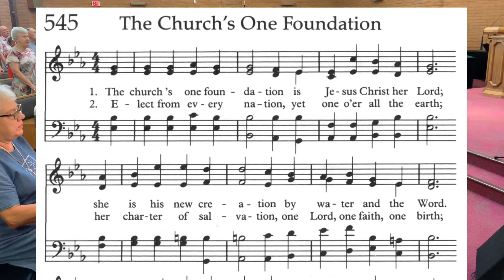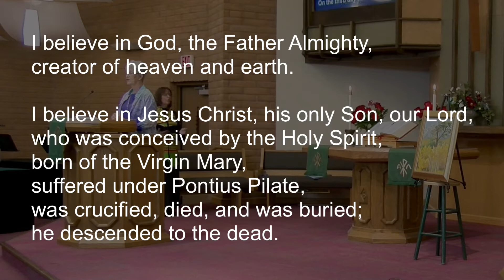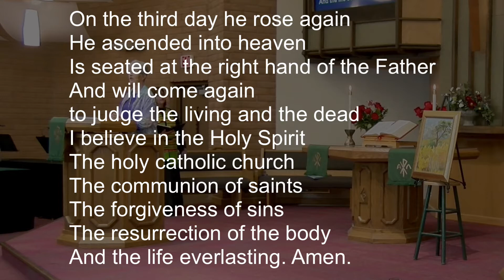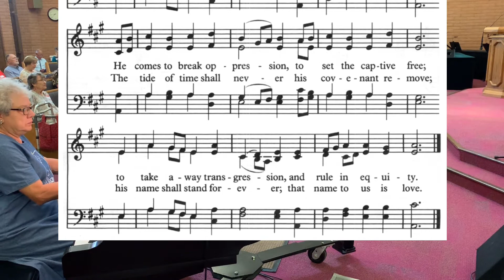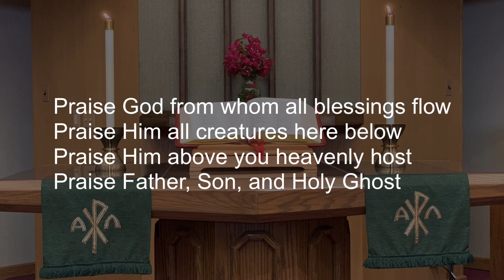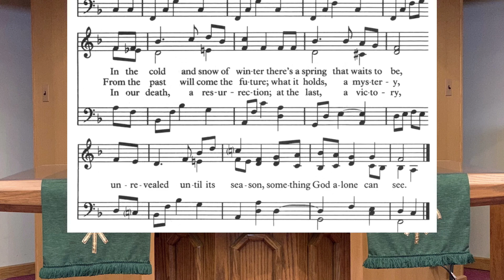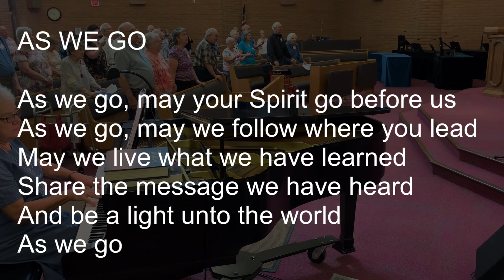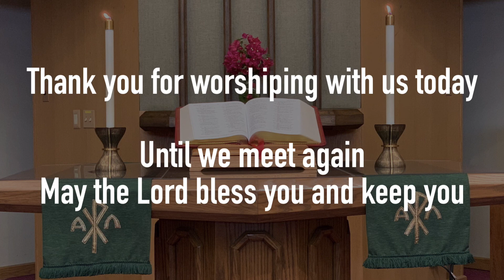Online Worship Service 06-20-21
We come together as followers of Christ to celebrate the King of kings! Thank you to all those who make our online worship services possible.
Senior Pastor Rev. Dr. Heike Miller
Worship Leader Jackie Beaty
Organist Bill Rhodes
Pianist Beverly Rhodes
Special Music Soloist & Song Leader Lon Chaffin